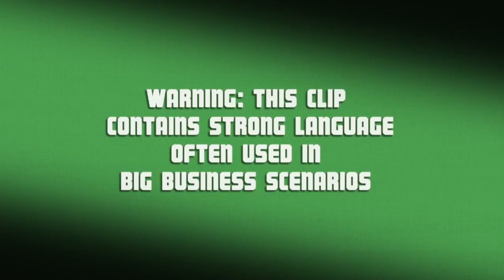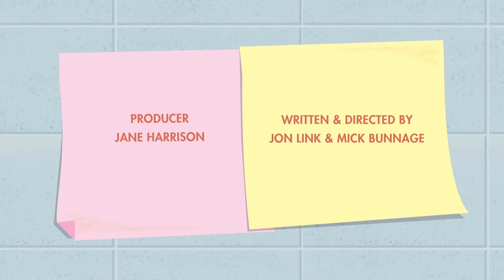Business Mouse | Episode 4: Flying Without Wings | Comedy Blaps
Inspired by a fly, BM takes a 'shit or bust' punt on developing his own global air fleet.

Fresh from the makers of Modern Toss comes a new cartoon idiot in the form of a little mouse built for big business. Watch as he blunders his way through deal after deal at rapid pace.

Credits
Voices: Julie Burchill, Emma Fryer, Mark Kempner, Lawry Lewin
Character Design & Backgrounds: Jon Link
Additional Artwork: Steve Campion, Charlie Evans
Animation: Cutlass TV
Supervising Animator: Robin Brindle
Animators: Kit Hown Man, Lauren Morse, Scott Weston
Editors: Robin Parsons, Robin Brindle
Dubbing Mixer: Simon Couzens
Business Affairs: David Cuff
Producer: Jane Harrison
Written & Directed by: Jon Link, Mick Bunnage